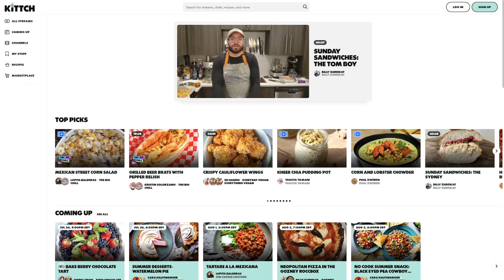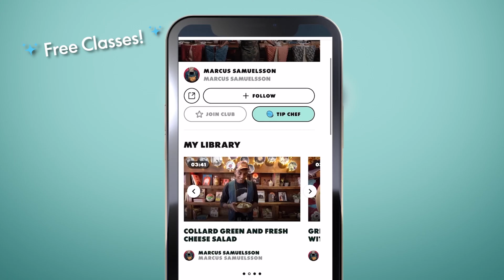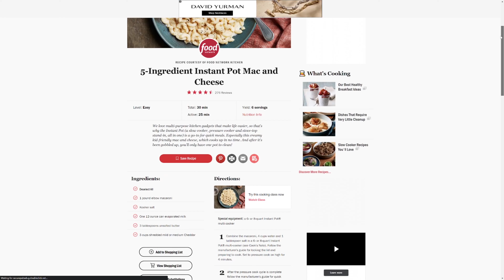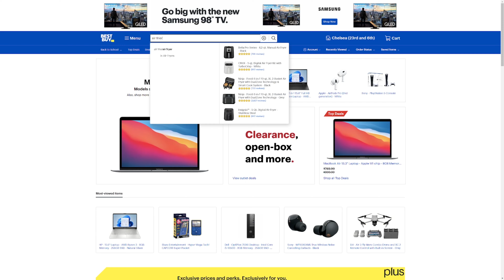Chefs WANTED! Kittch.com - the streaming platform by the chefs, for the chefs.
@Kittch offers a unique, focused approach to live streaming. They focus only o the chefs and those who want to learn from them. Whether it is a secret family dinner or a very complex dish - Kittch got you covered!

Chapters:
0:00 Intro
0:13 Kittch
1:01 Beta mode
2:25 Who's doing it better?
4:14 Final thoughts